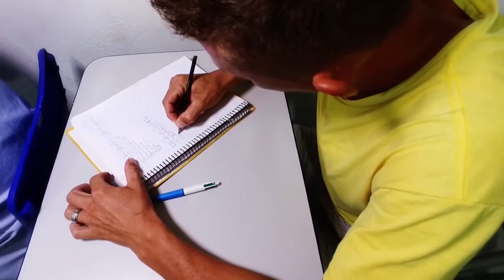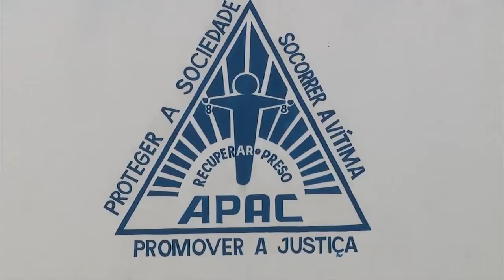Série Planejamento - Área Criminal - Execução Penal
Terceiro vídeo em que apresentamos as iniciativas estratégicas do Ministério Público do Estado de Mato Grosso em cada área finalística. Neste episódio falamos das ações e metas da área Criminal - Execução Penal.